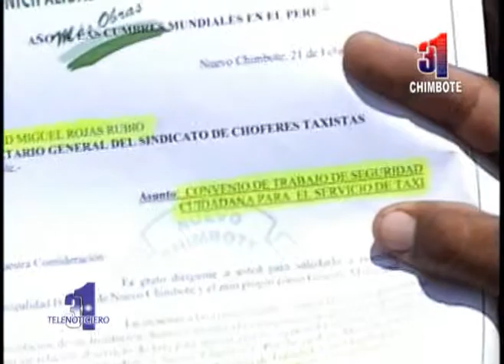CANAL31 - PDTE ASOC DE TAXISTAS, RONAL ROJAS RUBIO PREMIACIÓN A DIFERENTES AUTORIDADES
El Sr. Ronald Rojas Rubio, realizó una singular elección para premiar a los peores gestiores muncipales, regionales y nacionales.